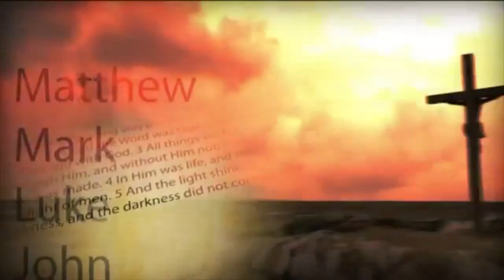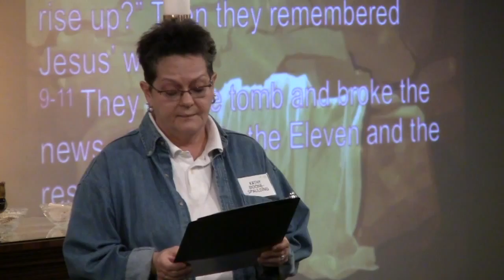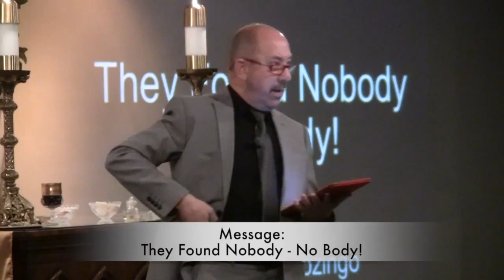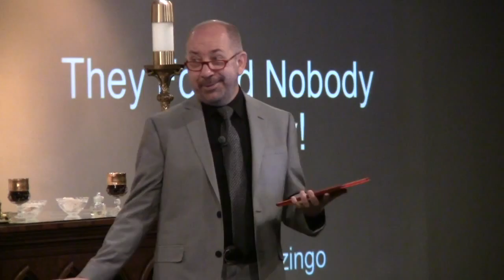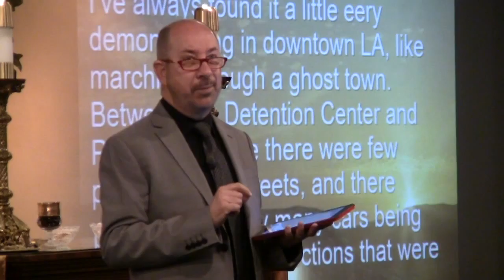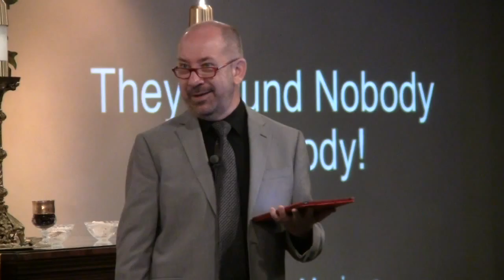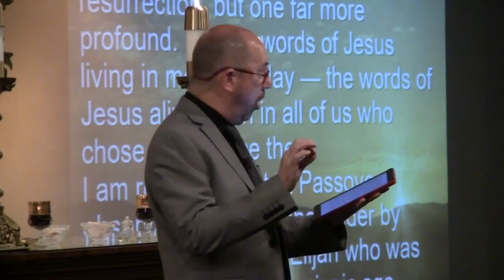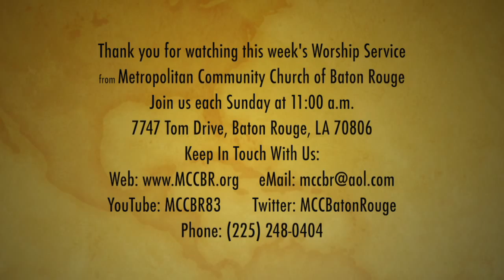MCCBR 03-27-16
Church Service